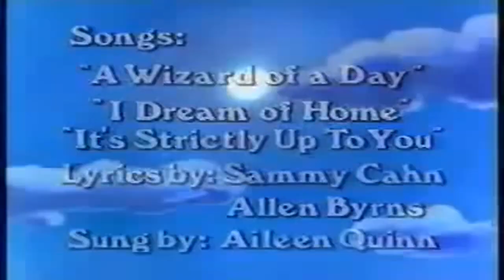The Wizard of Oz FULL MOVIE FULL HD